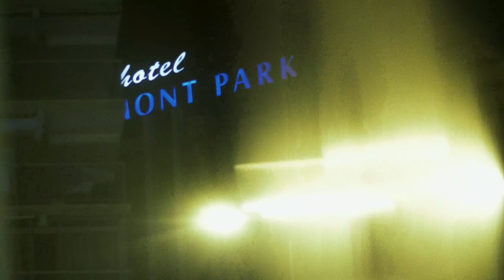4Cantons - Intempo |Video Premiere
Intempo is a skyscraper in the tourist town of Benidorm (Valencia) and
symbol of the destruction of the territory and symbol of the decadence
of contemporary capitalism. This building was left unfinished in the
context of the real estate crisis in Valencia and it's still empty.

However, Intempo is also a symbol of what rave culture is and how from
the ashes of cities killed by capitalism and its crises, club culture
and its army of ravers is always born.

*All images and video were recorded by Snoop in the context of the pandemic in the city of Benidorm.